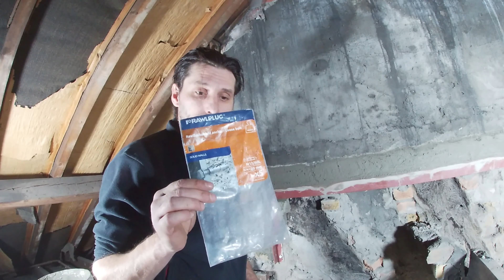How to remove a Chimney Breast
Removing a chimney breast step-by-step in the safest way possible.